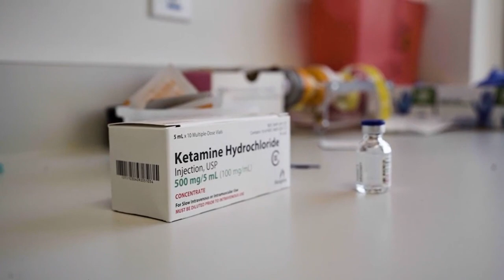Ketamine Infusion Therapy for Depression and PTSD. A Veteran's Journey to Healing.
Ketamine Clinic Los Angeles

Story By Jeremy Lindenfeld — Multimedia Journalist at Spectrum 1 News

In this video, we follow the inspiring story of AJ Silva, a Navy veteran who battled PTSD and depression when traditional treatments failed to provide relief. AJ's journey leads him to explore Ketamine, a once-controversial psychedelic drug, as a potential solution to his mental health struggles.

Through interviews with AJ and Dr. Steven Mandell, a clinician with decades of experience in the field, we dive into the transformative effects of Ketamine therapy. AJ's personal experiences with Ketamine reveal a profound sense of connection and purpose that had eluded him for years.

Learn about the promising therapeutic benefits of Ketamine for conditions like depression, suicidality, and PTSD, as well as the important role of therapy and self-work in achieving lasting results. While Ketamine shows potential, it's crucial to understand its risks and limitations, especially for those with certain mental health histories.

Join us in exploring the current resurgence of interest in Ketamine and the hope it offers for individuals like AJ seeking new avenues for mental health recovery. Don't miss this captivating journey of healing and transformation.